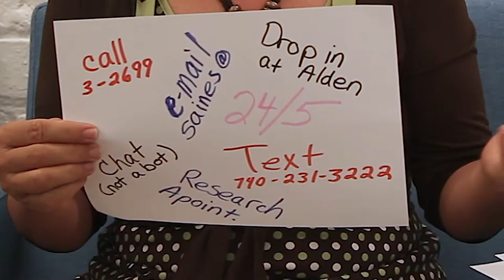Working with Sherri Saines, Subject Librarian for the Social Sciences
Meet Sherri Saines, a subject librarian for the social sciences. Like all good reference librarians, Sherri loves to answer questions and hopes you'll get in touch when you have questions about your research, especially if you're in Women, Gender and Sexuality Studies, Sociology & Anthropology or Fashion & Tourism.